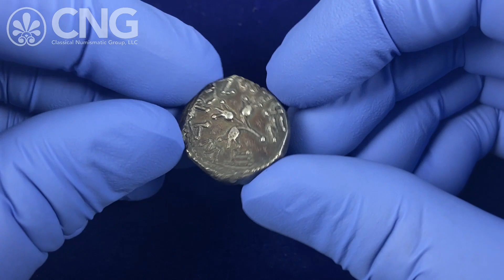Triton XXVII, Lot 347